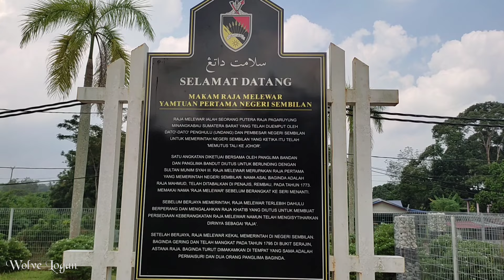Penerokaan Urban 🏚️🏬 | Makam Raja Melewar, Astana Raja, Rembau, N.Sembilan | Wolve Logan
Raja Mahmud ibni Almarhum Sultan Abdul Jalil, digelar Raja Melewar, ialah seorang putera raja Minangkabau dari kerajaan Pagaruyung. Baginda merupakan Yang di-Pertuan Besar Negeri Sembilan yang pertama. Baginda merupakan anakanda kepada pasangan Yang Dipertuan Pagar Ruyung Sultan Abdul Jalil (bergelar Sultan Munim Shah III) dan Putri Ratna Indusari Yamtuan Raja Balembang.

Baginda mendirikan rumah tangga dengan Che Seni binti Datuk Penghulu Naam dan Cik Puan Jangka binti Datuk Penghulu Ulu Muar. Hasil perkahwinan tersebut, baginda dikurniakan beberapa orang putera dan puteri antaranya:

Tunku Puan Aishah binti Raja Melewar
Tunku Totok bin Raja Melewar (Raja Khalad)
Tunku Kadir bin Raja MelewarMinta maaf atas segala kekurangan. Video dirakam & disunting menerusi telefon Android yang sudah retak.

Fakta ringkas makam:
🔸Keadaan persekitaran makam kelihatan usang & tidak berjaga, tidak kena dengan status tokoh yang disemadikan di sini. Kelilingnya bersemak, tidak menarik perhatian orang ramai untuk berziarah. Pada sekitar 2019, sebahagian kawasan ladang berhampiran makam telah dibeli oleh pihak persendirian. Kerja penebangan & meratakan tanah menjadikan kawasan makam ini seperti bukit kecil yang janggal.

🔸Melalui peruntukan kerjaaan Negeri Sembilan, bawah Tabung Amanah Pelancongan Lembaga Pelancongan Negeri Sembilan, Pejabat Daerah & Tanah Rembau telah melaksanakan projek naik taraf kawasan makam yang siap pada Mac 2022.

🔸Pegawai Daerah Rembau & Timb. Pentadbir Tanah serta wakil Majlis Daerah Rembau hadir di kawasan makam, membincangkan isu pengambilan balik tanah dengan lot bersebelahan pada awal 2021.

🔸Setelah dipersetujui reka bentuk binaan kawasan makam, peruntukan diturunkan oleh kerajaan negeri di bawah Lembaga Pelancongan Negeri & Pejabat Daerah pula sebagai badan pelaksana.

🔸Kerja baik pulih dimulakan pada Oktober 2021.

Sekadar perkongsian.

Grenek Production

I Took A Stroll Down Memory Lane Today, Not To Be Saddened By The People That I Have Loss, But To Be Grateful For The Memories That I Shared With Them.